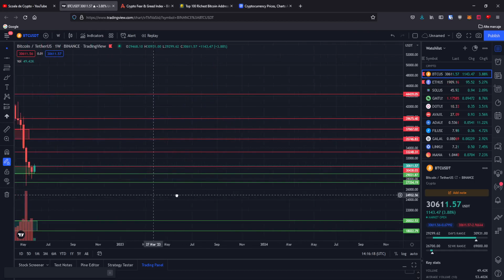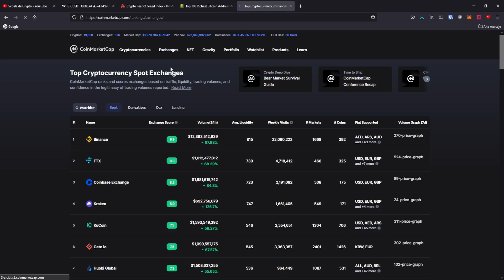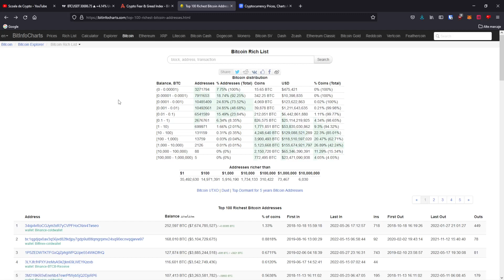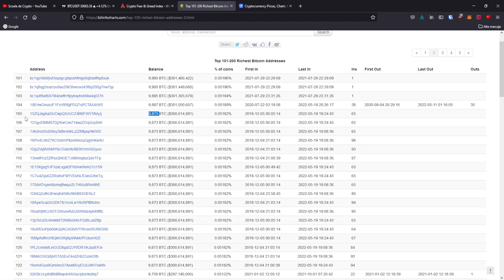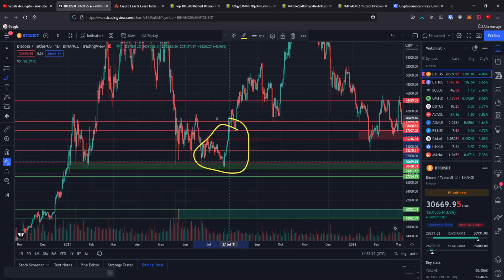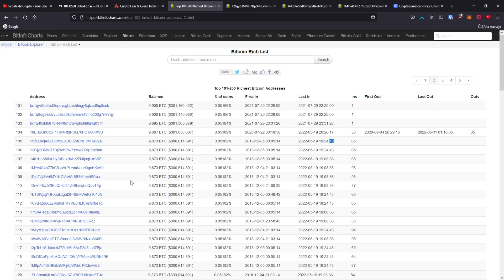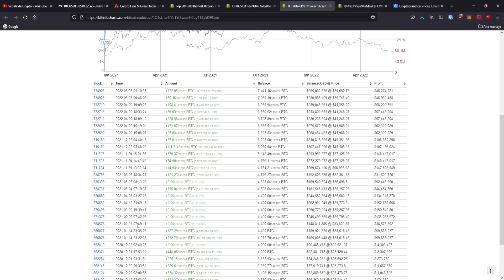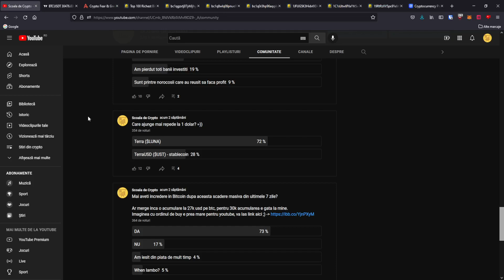BITCOIN: balenele se pregatesc de un nou ATH? ce se poate intampla in perioada urmatoare?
In acest video vom discuta despre Bitcoin, asadar intai vom vedea din punct de vedere al analizei tehnice pe Bitcoin unde ne situam la momentul actual si ce scenarii posibile avem pe termen scurt, apoi discutam despre indicele de frica si lacomie (fear & greed index) iar pe final luam la verificat balenele din Bitcoin si vedem ce fac acestea la momentul actual.